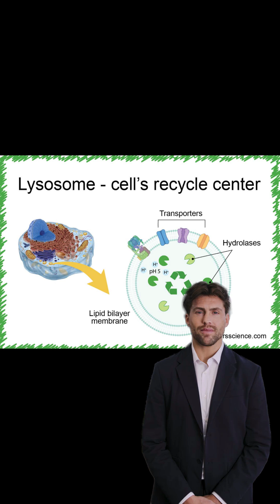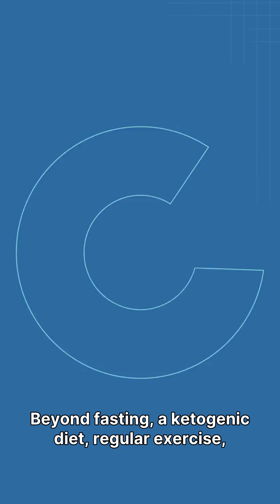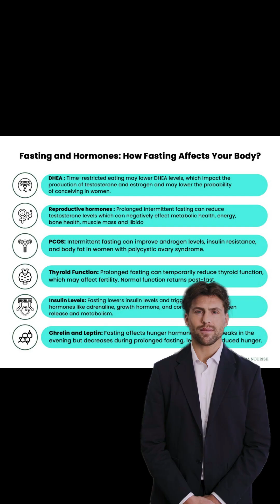⏳ Autophagy 🧬 | Fasting’s Secret Power to Heal the Body 🥦✨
Did you know your body can clean and repair itself while you fast? 😮💪
This powerful process called Autophagy helps remove damaged cells, boost energy, and support longevity. 🧠🔥
Discover the science, benefits, and mysteries behind this natural self-healing mechanism. 🌿🧬.